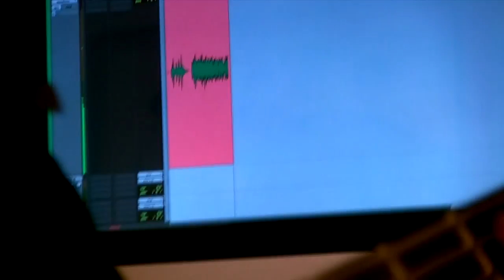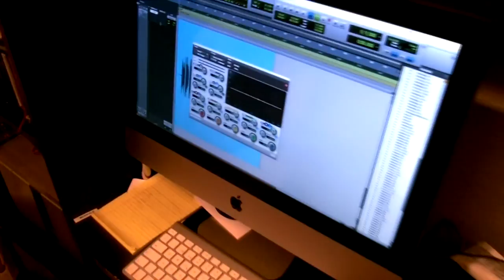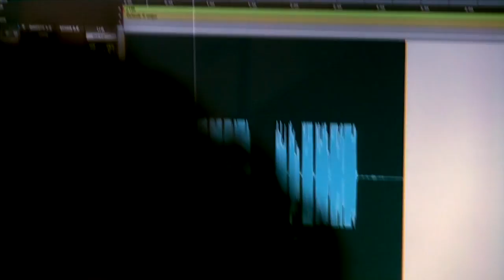Carlos Medina - Hoy [HD]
Canción: Hoy
Autor: Gianmarco
Interpretado por: Carlos Medina
Edición de Audio: Carlos Medina
Edición de Video: Manuel Nieto